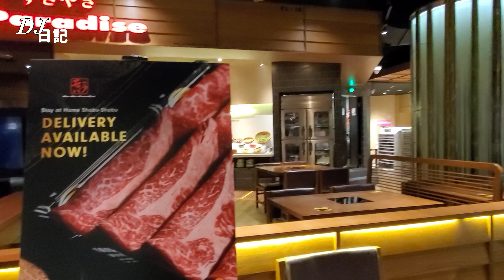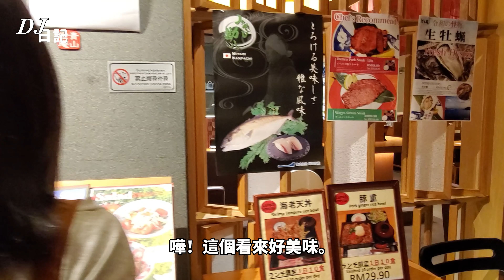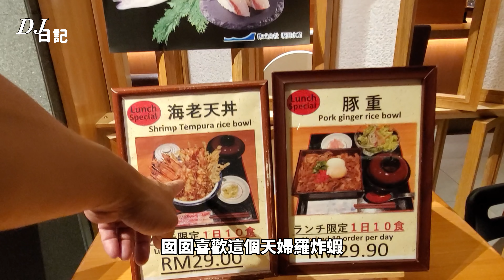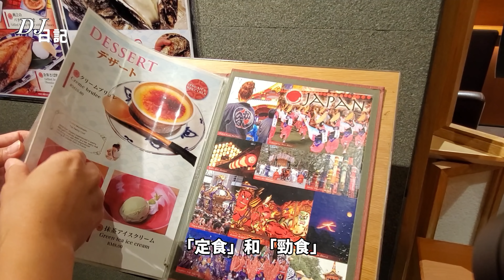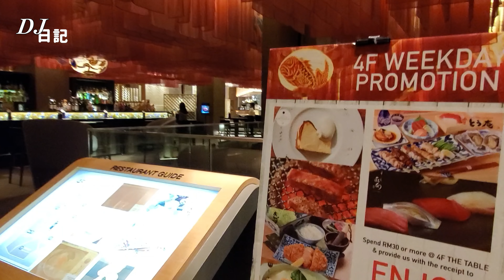可能係吉隆坡最多正宗【日本餐廳】的商場...471 ● 吉隆坡市中心...香港人在馬來西亞MM2H生活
樂天廣場 Lot 10

香港人在馬來西亞生活
推介頻道..

【●贊助DJ日記製作影片●】
【buymeacoffee】

【●合作聯絡●】
【 WeChat 】 DJdiary